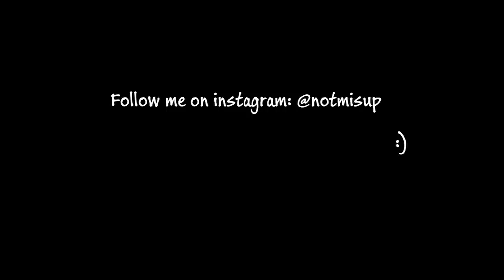Yeontan hates Taehyung 🤭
Hey :)
Welcome!
Here is a video of Yeontan spending quality time with Taehyung :D
Watch the video and see:
Taehyung & Tannie love,
Tae teaching Tannie tricks,
Members talking about Tannie,
Taehyung missing Yeontan,
Uncle Chimchim playing with Yeontan xD,
Yeontan as a baby and much more.
What's your favorite moment?

연탄은 태형을 싫어한다 🤭
ヨンタンはテヒョンを嫌います 🤭